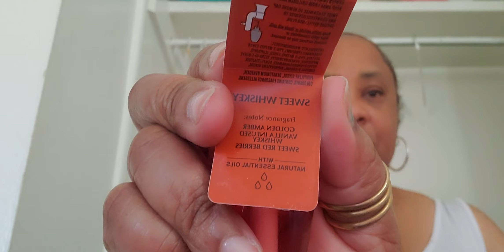Bath and body works semi annual sale haul